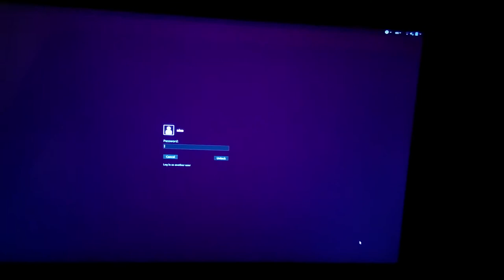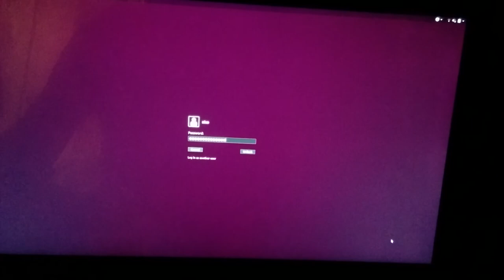Ubuntu bug 1758651